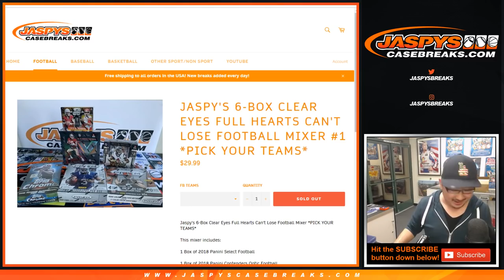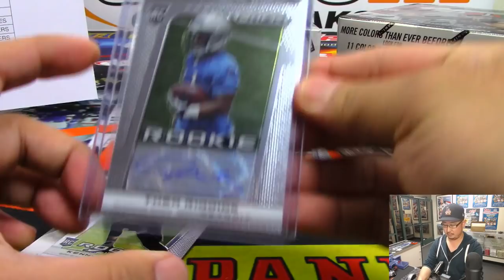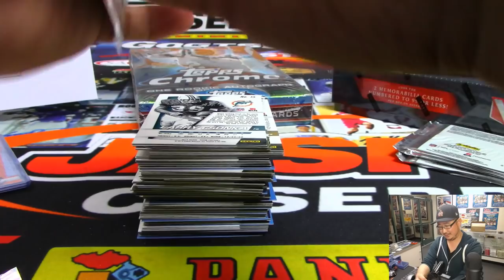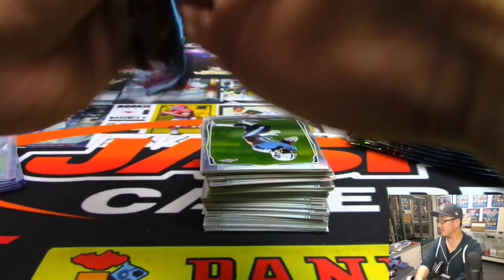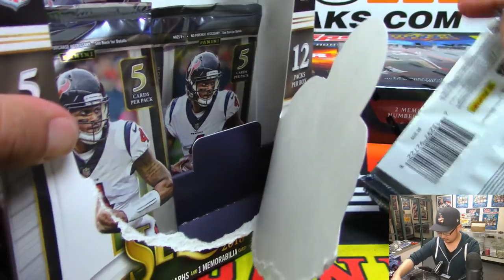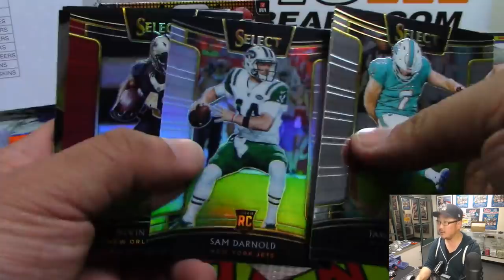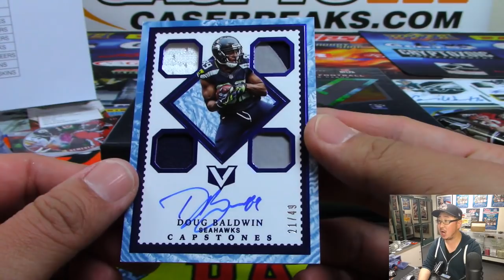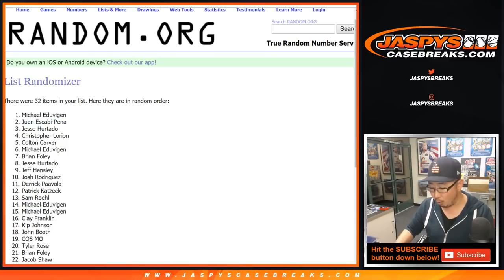W, 03/27/19 || JASPY'S 6Box "CLEAR EYES FULL HEARTS CAN'T LOSE" FOOTBALL MIXER #1 (PYT)